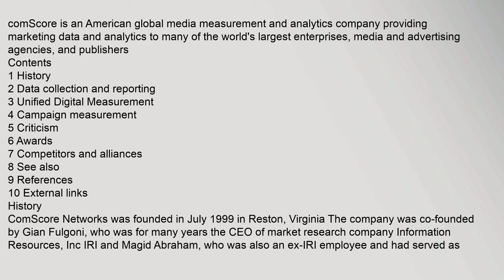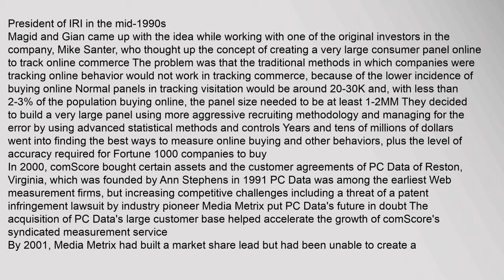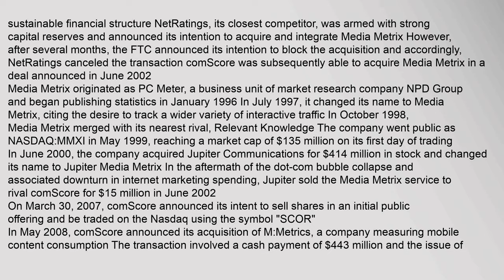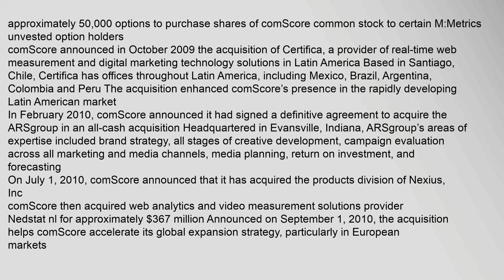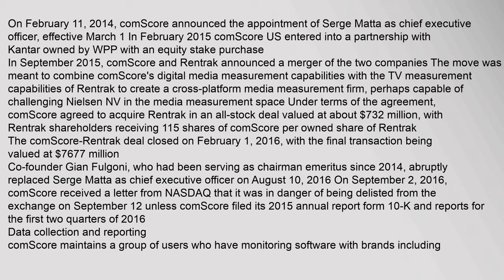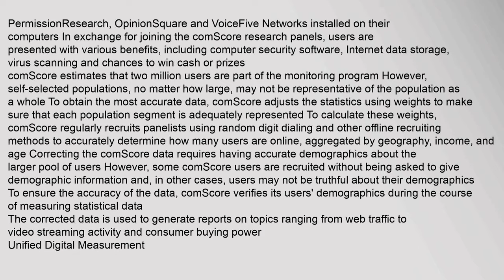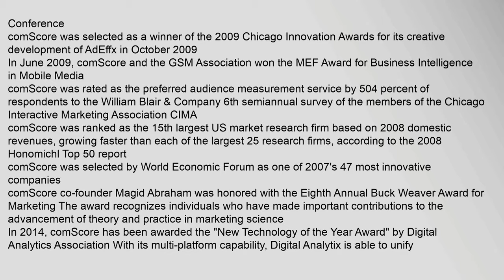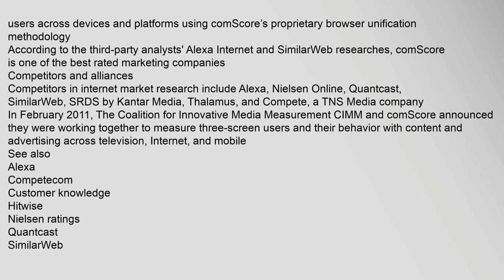comScore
comScore is an American global media measurement and analytics company providing marketing data and analytics to many of the worlds largest enterprises, media and advertising agencies, and publishers
Contents
1 History
2 Data collection and reporting
3 Unified Digital Measurement
4 Campaign measurement
5 Criticism
6 Awards
7 Competitors and alliances
8 See also
9 References
10 External links
History
ComScore Networks was founded in July 1999 in Reston, Virginia3 The company was co-founded by Gian Fulgoni, who was for many years the CEO of market research company Information Resources, Inc IRI and Magid Abraham, who was also an ex-IRI employee and had served as President of IRI in the mid-1990s
Magid and Gian came up with the idea while working with one of the original investors in the company, Mike Santer, who thought up the concept of creating a very large consumer panel online to track online commerce The problem was that the traditional methods in which companies were tracking online behavior would not work in tracking commerce, because of the lower incidence of buying  comScore